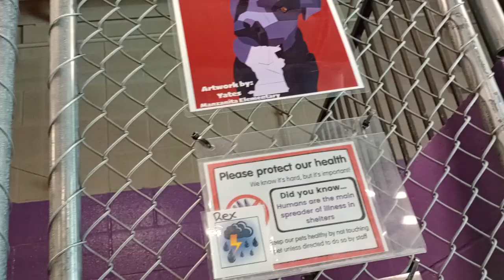Rex 1y Pet Id 942334 kennel 22 HSSAZ shelter he didn't go over threshold when adopters passed by 231